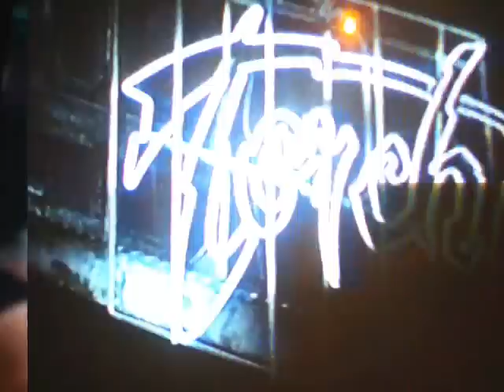STREETS OF FIRE PART ONE.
If you love movies and ? you have never seen this movie you got to see it? (IF YOU CAN FIND IT).